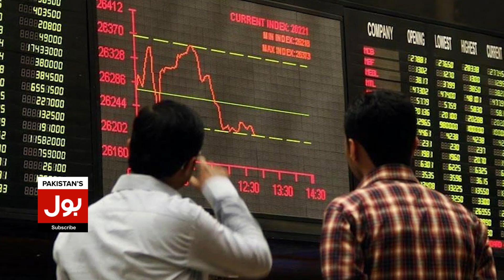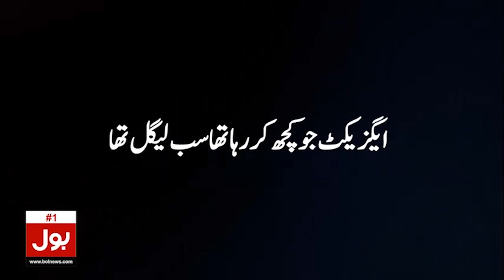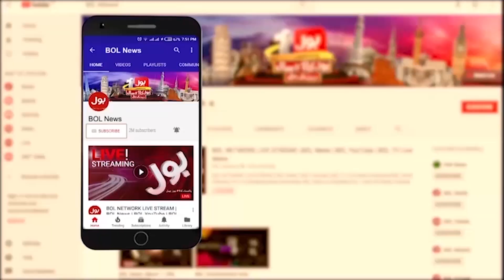Shehbaz Government Failed To Deal With IMF? | Miftah Ismail Admitted Failure | Breaking News